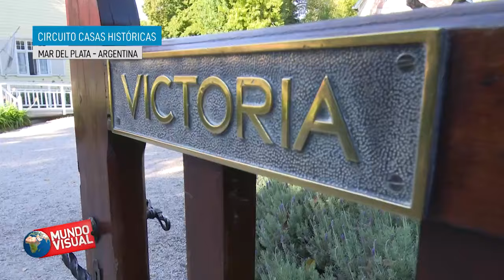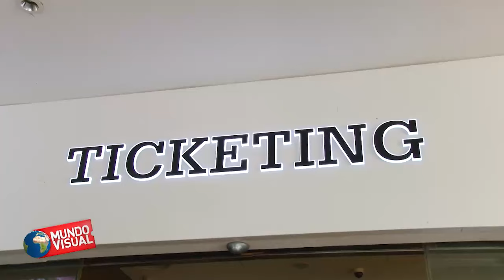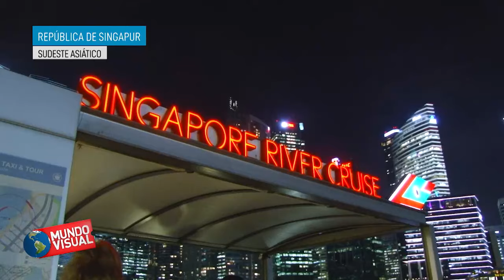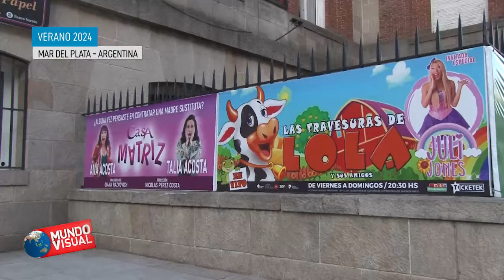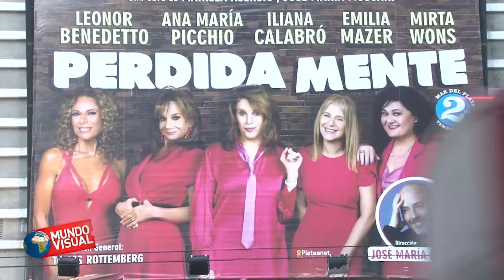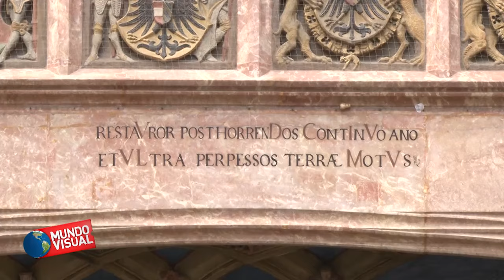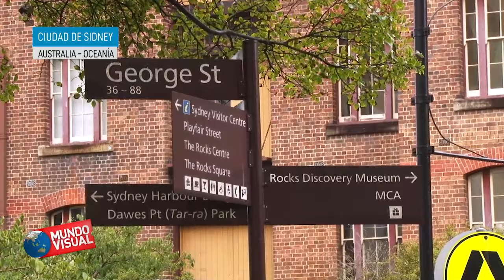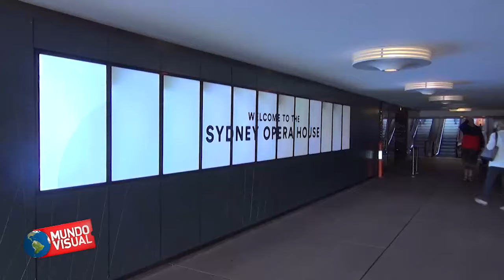Mundo Visual - Mar del Plata, Innsbruck, Singapur y Sidney